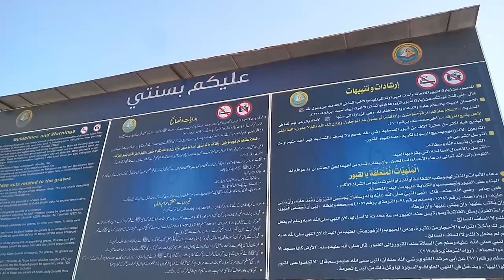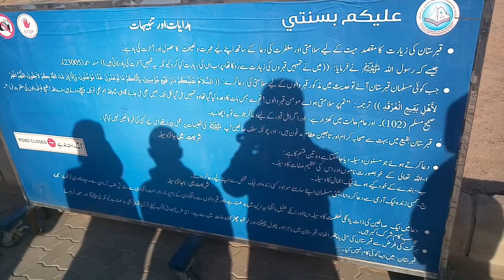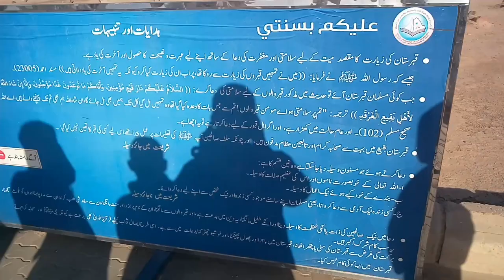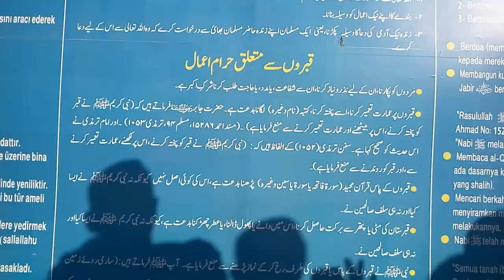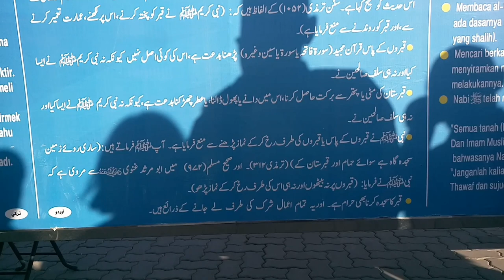visit to the tombs of the heavens of jannat-al-baqi and the tombs of the ahl-e-bayt in madinah mano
visit to the tombs  of the heavens of jannat-al-baqi and the tombs of the ahl-e-bayt in madinah manowrah,